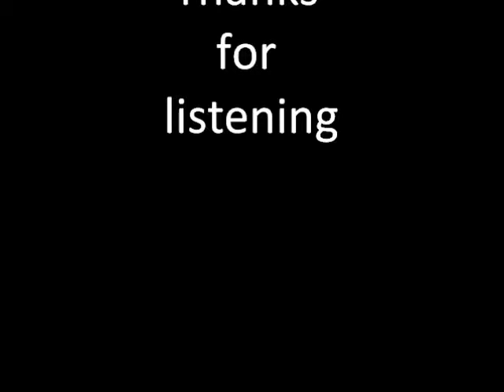She used to be (A Cleverclod song)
Here's my go on this bit,

Clumsy